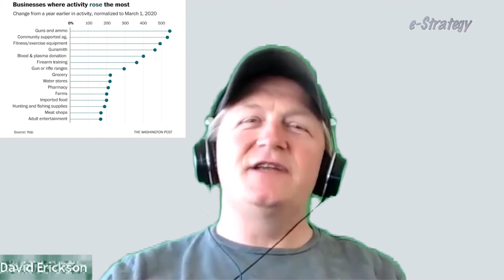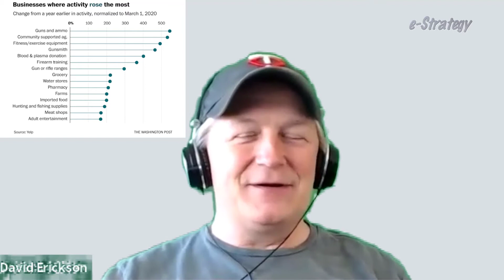Victory Gardens Making A Comeback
Gardening can be the one-stop answer to many of your pandemic-related concerns, according to a chorus of experts.

This segment is from Episode 302 of the Beyond Social Media Show

          TRANSCRIPT

David Erickson: From Star Tribune's Kim Palmer, who reports on Victory Gardens. So, have you ever heard of Victory Gardens, BL?
BL Ochman: During the war.
DE:  So my mother was a farm girl; she grew up on a farm in New Ulm, MN. As a kid we always had a garden. We'd have strawberries and corn and beans and peas and all kinds of stuff. And so I grew up loving that. But and I have a balcony that I have a garden on every year.
BL: You found seeds?
DE: Yeah, actually, I did. We did not run out of the seeds but I bought a lot of them. I usually buy them already grown; you replant them. But who knows if that's going to be available this year, so I bought seeds. Anyway, this article talks about Hennepin County Master Gardeners. This is an organization that recently called for a revival of Victory Gardens and the Victory Gardens are this thing that people planted their own gardens during the Great Depression. And during WWII. Now, my mother who grew up on a farm, they were never affected by the Great Depression because they had food all the time. But with spot shortages in grocery stores, it's easy to imagine upstream problems getting fresh produce. So they're calling for people to plant and grow gardens. They have a guide on when it's best best to plant certain foods.

Business Activity [1:36]
DE: The Washington Post ran an article on Yelp producing data on businesses where activity rose the most from from the previous year. Guns and ammo are the top because, you know, Apocalypse. But next, next was Community Supported Agriculture. So that's where people are congregating now.
BL: We do have community gardens in NY but not where I live.

What's Eating America? [2:10]
DE: The last thing, though, is Andrew Zimmern's show on MSNBC called What's Eating America? Have you seen it?
BL: No.
DE: So, it's great. Andrew Zimmern is a celebrity chef. He came up in NY. He is a Minnesotan. But now he's got the show on MSNBC and one of the segments was examining the immigrant labor force that is the foundation of our food distribution system. They are essential workers, but a lot of them are undocumented. So they don't have access to health care if they get hit by the Coronavirus. They surely will--
BL: And we don't eat.
DE: Exactly. So yeah, plant your gardens.

          CONTENT MENTIONED IN THIS SEGMENT

Fight the pandemic: Grow a Victory Garden
  By Star Tribune's Kim Palmer - @stribkimpalmer
An old tradition — the Victory Garden — is being revived for today's times.

Hennepin County Master Gardeners recently called for a revival of the Victory Gardens — small private food gardens — that sprouted during World War II and before that the Great Depression.
Right now, there are “spot shortages” in grocery stores, Hennepin County Master Gardener Steve Miles noted. “It’s easy to imagine upstream problems getting fresh produce,” such as disrupted border traffic for the seasonal migrant workers who typically help harvest the nation’s crops.

University of Minnesota Extension: Victory Gardens for the Pandemic

Private citizens planted victory gardens during World War I, the Depression, and World War II to grow vegetables, herbs, and fruits. These small gardens sprouted in yards, at apartments, in parks, and in schoolyards. During World War II, more than half of Americans grew them to save money and alleviate scarcities of fresh food.

As we face a new national challenge in COVID-19, some food and home items are getting difficult to find. Many people have lost income. Gyms are closed, and we are getting less exercise. Cabin fever has set in.

A victory garden is an answer to all of these.

New Yelp data shows how the coronavirus is changing people’s behavior

Carl Bialik, data science editor at the online review giant Yelp, measured how consumer interest — visiting pages, writing reviews, posting photos — in the site’s 500 largest categories changed from the beginning of March, when the country had fewer than 100 cases of the coronavirus, to early this week, when cases neared 50,000.